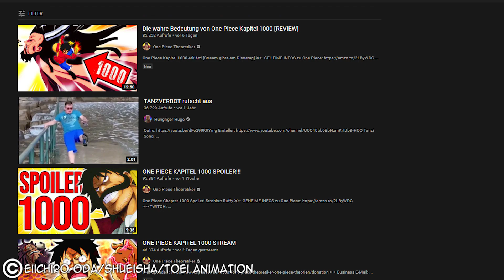Lysops UNGLAUBLICHE KRAFT?! Es wird EHRENLOS - One Piece Theorie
Wichtig !Alle Rechte der Anime Szenen gehören nicht mir, also wenn euch ein Anime gefällt, dann Kauft ihn euch Bitte.

One Piece Theorie